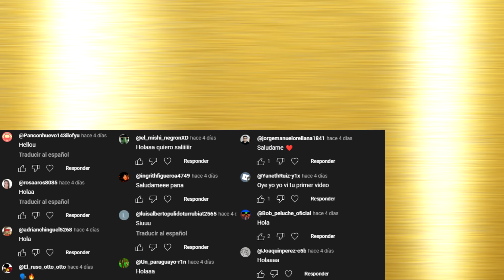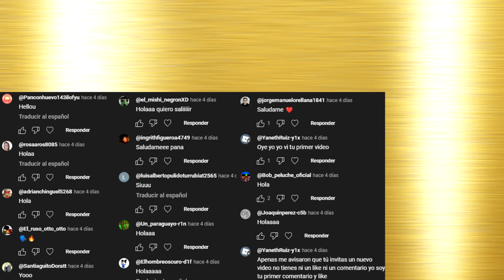EL PERRO DE MI VECINO ES UNA ANOMALIA, HUYE NO ES UN PERRO! - Hilos con cheems